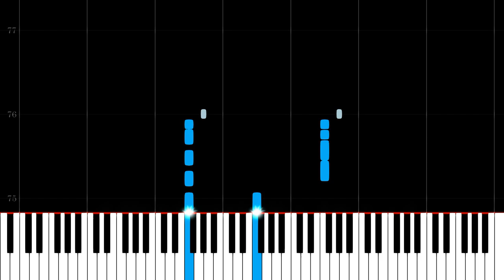Needleman - Mega Man 3 - midi Piano